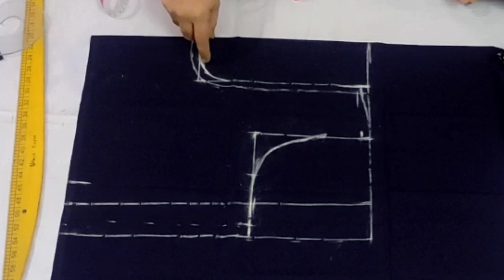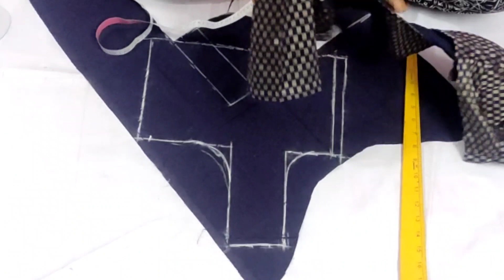4 Tucks Blouse perfect cutting Tips in Telugu // How to cut 4 Tucks Blouse perfectly in Telugu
4 Tucks Blouse perfect cutting Tips in Telugu l  How to cut 4 Tucks Blouse perfectly in Telugu l perfect 4 Tucks blouse cutting in Telugu l